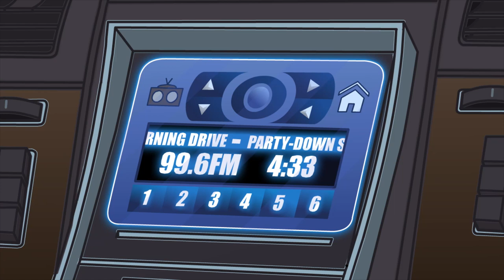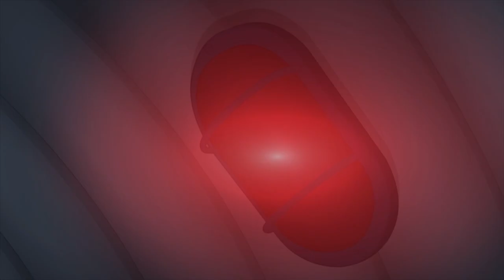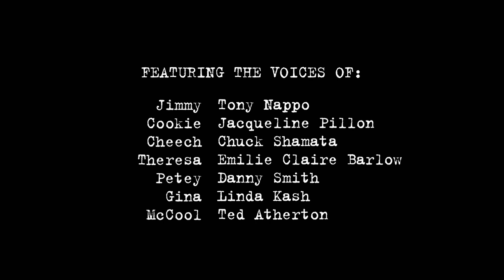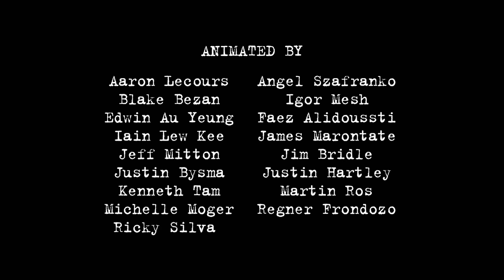New York State of Blind Drunk & More! | Fugget About It | Adult Cartoon | Full Episode | TV Show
0:00 - New York State of Blind Drunk - Jimmy, Cheech, and McCool get hammered one night and awaken in Jimmy's old house in New York. They have to get out of New York but keep running into the mob. Petey finds an old picture of Cookie with a man who looks like him. He becomes convinced the man is his real father. (Turns out it's Cookie's brother, who once ratted out Jimmy)

22:28 - Spicy Apocalypse - In an effort to raise money to send Petey to an underwater science school, Jimmy sells a formula Cheech invented for spice neutralizer to Wheatthin. When the formula is stolen, the family must investigate the crime and find the culprit. Petey goes on a camping trip with a girl from school who also can’t go to the undersea school. Her parents turn out to be religious nuts who lock Petey in a bunker to wait out the coming Apocalypse.

44:57 - Nonna You Business - Jimmy’s aged great-grandmother from Italy is dying so McCool arranges for her to visit Regina. Jimmy and the family have to fool Nonna (Andrea Martin) into thinking they still in live in New York and are mafia bigshots. Meanwhile Petey falls in love with, and marries, his sexy Italian cousin Appolonia. That’s right, his cousin.